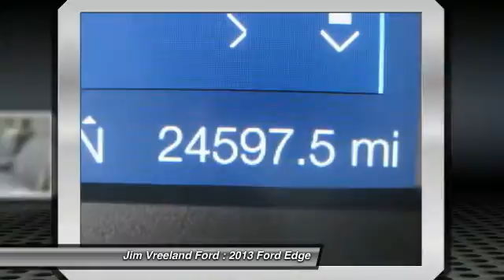2013 Ford Edge Buellton CA F0351A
2013 Ford Edge SE FWD 4 Dr SUV

You'll love this 2013 Ford Edge. This is a car you'll want to take home. With 24589 miles, it features Automatic transmission and an exterior color of Ingot Silver Metallic. Call and get in touch with Jim Vreeland Ford directly, and be the first to open the car door today!